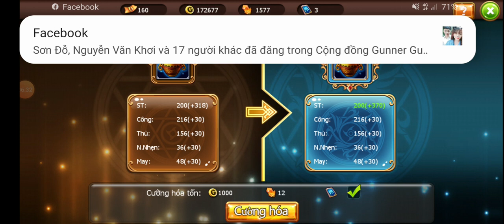GunnyMobi- Cường Hóa Dùm Bạn Thử Lại Vận May & 1 Chủ Đề 2 Số Phận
Cần mua ạc mua thẻ lh Cú
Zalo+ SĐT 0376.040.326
Mr Cú